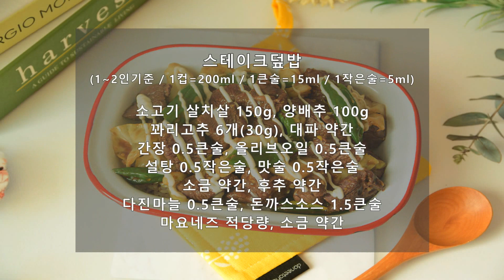한그릇 요리로 딱! 스테이크덮밥 만들기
두툼한 살치살이 듬뿍~
한그릇요리로 든든하게 먹기 좋은 스테이크덮밥 만들기입니다.

🌵 재료
소고기 살치살 150g, 양배추 100g
꽈리고추 6개(30g), 대파 약간
간장 0.5큰술, 올리브오일 0.5큰술
설탕 0.5작은술, 맛술 0.5작은술
소금 약간, 후추 약간
다진마늘 0.5큰술, 돈까스소스 1.5큰술
마요네즈 적당량, 소금 약간

🍳 레시피
1. 스테이크는 한입 크기로 썰어 밑간한다.
2. 양배추, 꽈리고추, 대파는 먹기 좋게 썬다.
3. 야채를 볶은 후 그릇에 덜어둔다.
4. 소고기에 돈까스소스를 더해 볶는다.
5. 야채를 넣어 섞는다.
6. 밥 위에 올리고 마요네즈를 더해 완성한다.